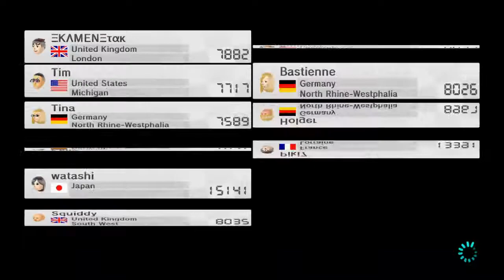Mario Kart 8 Online Races Part 109 (NYD 2019 Worldwide Part 2)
After a short run of Pokken Tournament, around 8:15 AM on New Year's Day, I did my annual Mario Kart 8 online run. Due to match-up issues, I was only able to get Worldwide races.

0:19-GBA Ribbon Road
3:48-Mario Kart Stadium
7:12-Wild Woods
10:46-Wii Wario's Gold Mine
14:42-Big Blue